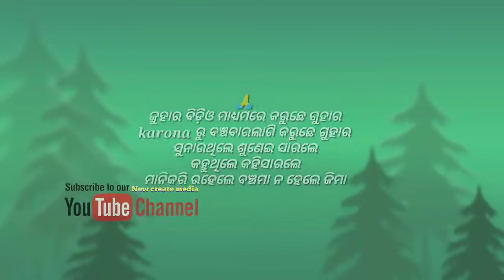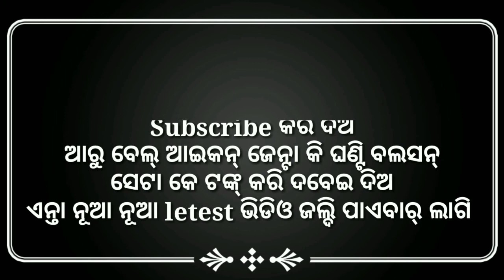Mui garib heipare sat, nua sambapuri bhasara pade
Nua sambalpuri bhasara pade
Nua